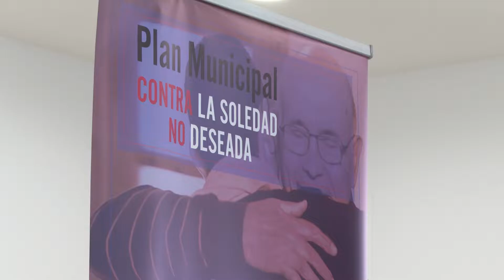Mesa de trabajo proyecto "Soledad no deseada"